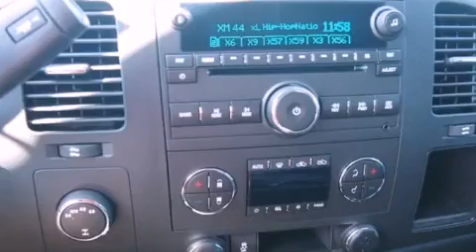2013 Chevrolet Silverado 1500 Decatur TX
Year : 2013
 Make : Chevrolet
 Model : Silverado 1500
 Engine : 5.3L 8 Cyl. Sequential-Port F.I.
 Trans . : 6 Speed Automatic
 Exterior : Blue Granite Metallic
 Miles : 236

 2111 US Hwy 287 South

 2013 Chevrolet Silverado 1500 Decatur TX